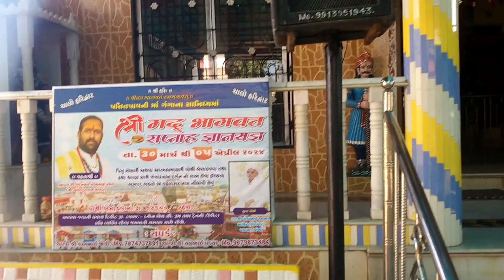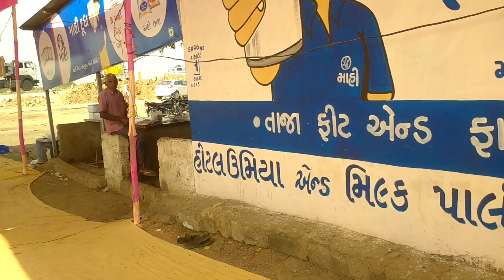શ્રી આશાપુરા ધામ પદયાત્રા દશૅન // આશાપુરા કેએપ aashapura dham pad yatra//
જો મિત્રો તમને અમારો વિડીયો ગમ્યો હોય
અને ચેનલમાં નવા હોય
તો વીડિયોને... 👍લાઈક 👍શેર🌷 અને
👉સબસ્ક્રાઇબ ❤🌹🙏🙏🙏🌹🌴
જરૂરથી કરી લેજો
અમારી ચેનલમાં
ડેલીઆવા વિડિયો આવતા જ રહેશે.

પૂરો વિડીયો જોવા બદલ આભાર...🌴🙏🙏🙏🌴